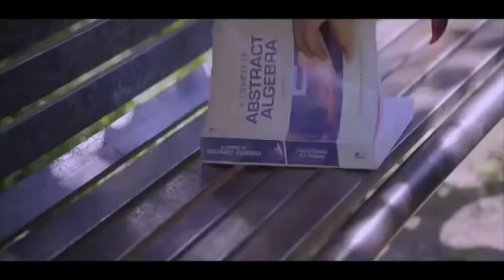Hindi_Sad_Songs_-_प्यार_में_बेवफाई_का_सबसे_दर्द_भरा_गीत_|_हिन्दी_दर्द_भरे_गीत_|_90s_Evergreen_Songs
1994,s_Superhit_Hindi_Movie_Songs_(Kumar_Sanu_&_Alka_Yagnik(240p).mp4
Best_Of_((_80,s_90,s_))_Kumar_Sanu_&_Alka_Yagnik_-_सुपरहिट_पुराने_गीत(360p).mp4 /
अलका_याग्निक_उदित_नारायण_लता_मंगेशकर_कुमार_सानू_
Songs List
01-आएगी हर पल तुझे मेरी याद
02-क्यों किसी को
03-चांद से पर्दा कीजिए
04-तारों का चमकता गहना हो
05-सातों जन्म में तेरे
06-दो अनजाने अजनबी
07-किसी से तुम प्यार करो
08-हम तुमको निगाहों में इस तरह
09-आंख है भरी भरी
10-भीड़ में तन्हाई में
11-आएगी हर पल तुझे मेरी याद
12-ऐसा देश है मेरा
13-चाहा तो बहुत
14-चोरी चोरी चुपके चुपके
15-ए काश के हम
16-अरे रे अरे यह क्या हुआ
17-मेरी महबूबा
18-हम ऐसे करेंगे प्यार
19-चाहा तो बहुत
20-दिल का आलम